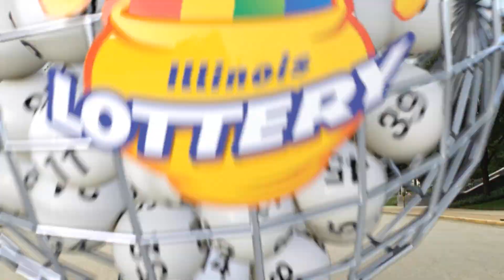IL Lottery Evening 05/25/2022